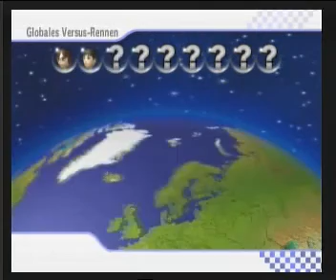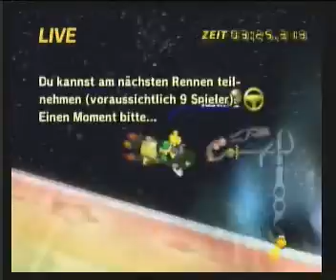Let´s play Mario Kart Wii against the world part 8